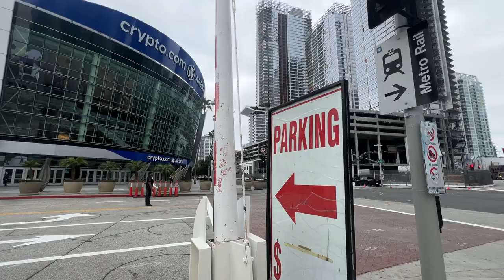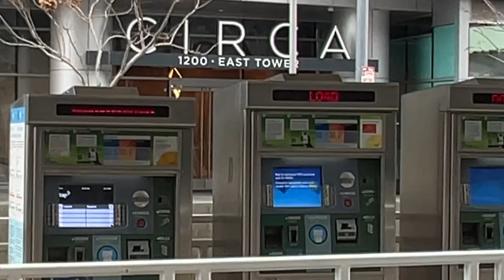Los Angeles 4K Walking Tour - 26 Minutes LA Walk with Captions & Immersive Sound 4K:60fps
This video is a complete unedited, no filters raw video.  You get to see how Los Angeles Union Station Actually looks without all the Movies and TV effects in 2024.

Hip and historic.
Downtown Los Angeles (or simply DTLA) offers big-city excitement with trendy restaurants, cultural attractions, budget-friendly shopping, and major-league sports. Easily accessible by Metro and perhaps one of the most pedestrian-friendly urban neighborhoods in Los Angeles, DTLA is being transformed by a multitude of cultural offerings such as regular art walks and street festivals, as well as innovative businesses that include indoor/outdoor markets, hip boutiques, and pop-ups. An influx of new residents has helped energize the area, and Downtown L.A.’s reemergence is also being driven by such attractions as Grand Park, an urban oasis with views stretching from the Music Center (including Walt Disney Concert Hall) to City Hall.

Start your food exploration at the reinvented Grand Central Market, originally opened in 1917, which has a bevy of artisanal food purveyors selling of-the-moment items (Belcampo grass-fed beef burgers, build-your-own ice-cream sandwiches at McConnell’s Fine Ice Cream) next to longtime vendors, like Wexler’s Deli.

Across the street, the legendary funicular Angels Flight offers riders a chance to travel up and down the hillside in old-school train cars named Sinai and Olivet—updated versions of the 1901 originals. The narrow-gauge, funicular railway became a familiar sight in classic noir films, like 1952’s The Turning Point, M (1951), and Kiss Me Deadly (1955), and later in 2016’s award-winning La La Land when the couple played by Ryan Gosling and Emma Stone ride up after eating across the street at Grand Central Market. You can ride the funicular for $1 one way.

There are plenty of places to experience the health-centered food scene in L.A. as well. Zinc Cafe & Market, which accommodates anyone with dietary restrictions, offers seating inside their window-filled dining room or in the sunny courtyard. Grab a craft cocktail at Zinc’s latest addition, Bar Mateo, housed in a 1914 barn that sits inside an olive grove. Round out your dining excursion at Little Damage, a soft-serve ice-cream spot offering black (charcoal) ice cream and unique flavors such as Unicorn Tears or Fresas Con Crema (don’t miss the photo booth!).

The Arts District of DTLA is thriving, with museums, galleries, and cultural attractions galore. Don’t miss The Broad, the honeycomb-facade museum that houses 2,000 pieces of modern art by artists such as Andy Warhol and Roy Lichtenstein. Recently relocated from Santa Monica, the Institute of Contemporary Art, Los Angeles features colorful and provocative exhibits, often from lesser-known but truly inspired international artists. Regular events offer one-of-a-kind opportunities to learn about the history of famous painted signs you can spot in L.A. Stroll the Arts District Co-Op, a warehouse-turned-small-business emporium with vendors selling handmade jewelry, screen-printed T-shirts, vintage denim, and drag queen-inspired looks straight from RuPaul’s runway, or browse the crazy cool wall displays and a labyrinth of books at The Last Bookstore.

Events, nightlife, and live music give DTLA an energetic vibe. Crowds flock to the sports and entertainment combo of Staples Center and Microsoft Theater L.A. LIVE, where you can also see music artifacts (Elvis’s sheet music, Michael Jackson’s glove) at the Grammy Museum. And Grand Avenue, true to its name, is the city’s cultural hub, thanks to the Los Angeles Philharmonic performances at the spectacular Walt Disney Concert Hall and the sandstone-clad Museum of Contemporary Art (MOCA).

LINKS.
Film this video with GoPro 7 black;